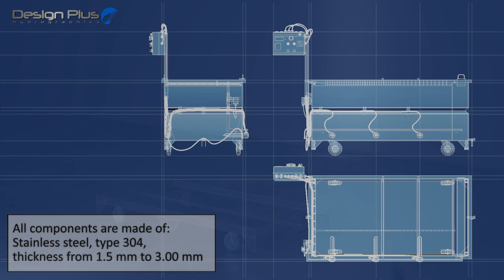Hydrographics Water transfer printing tank in the most comfortable configuration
Hydrographics - Water Transfer Printing  tank in the best configuration from Design Plus:
Dipping machine , equipment